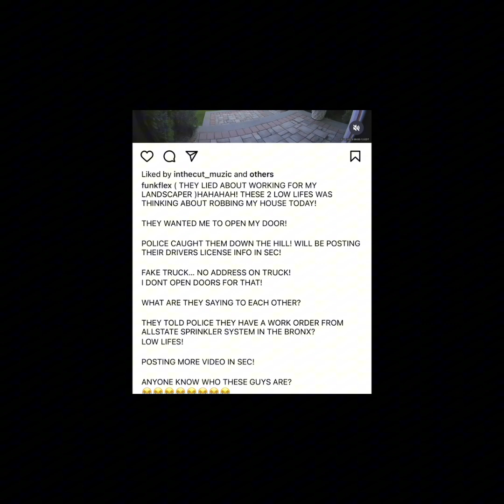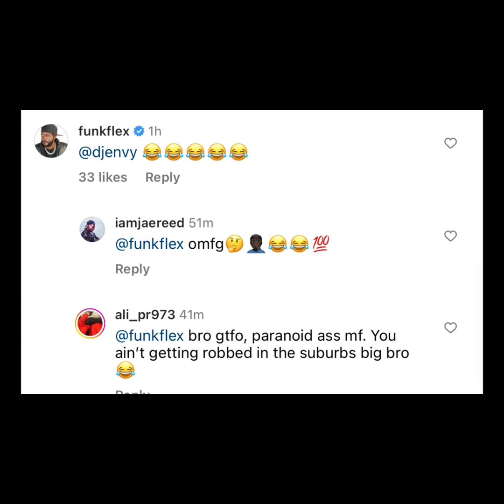FUNK FLEX: Paranoid at his own house